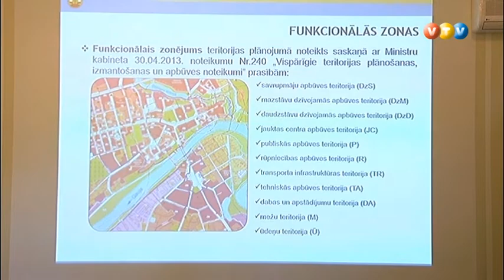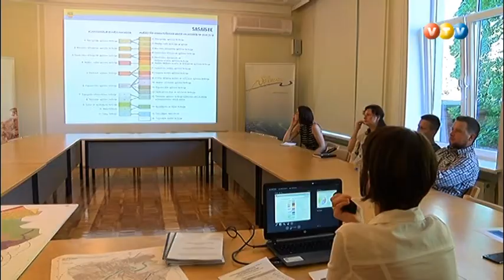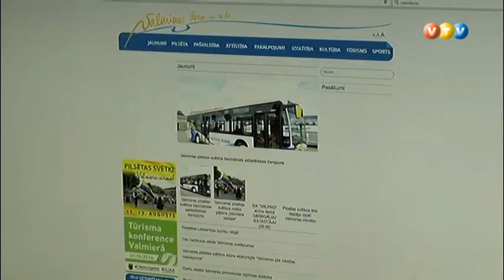Teritorijas planojuma sabiedriska apspriesana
Valmieras pilsētai tiek izstrādāts jauns teritorijas plānojums, kurā realizē Valmieras pilsētas ilgtspējīgas attīstības stratēģijā noteikto pilsētas telpiskās attīstības perspektīvas vīziju, mērķus un prioritātes, kā arī teritorijas specializācijai atbilstošu vēlamo telpiskās struktūras attīstības modeli. Šobrīd ir sagatavota un publiskajai apspriešanai nodota teritorijas plānojuma pirmā redakcija. Publiskās apspriešanas sanāksme notika 24.augustā.
Valmieras pilsētas pašvaldība aicina valmieriešus iepazīties ar izstrādāto Valmieras pilsētas teritorijas plānojuma un tā Vides pārskata redakciju, būt aktīviem, uzdot jautājumus un izteikt savu viedokli.